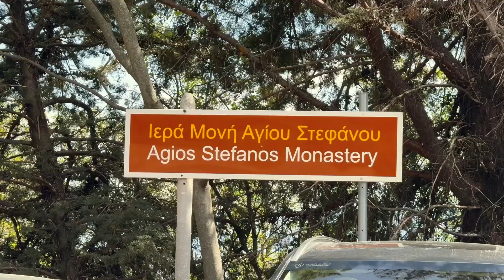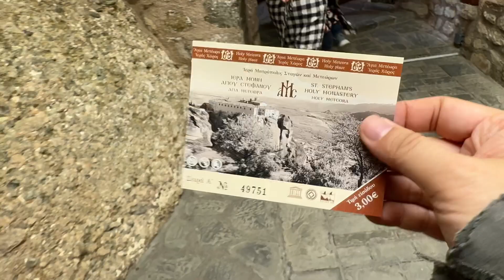Monasteries of Meteora 26 Apr 2024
After leaving the Grand Monastery, we take a short drive to get panoramic views of the other Monasteries of Meteora.